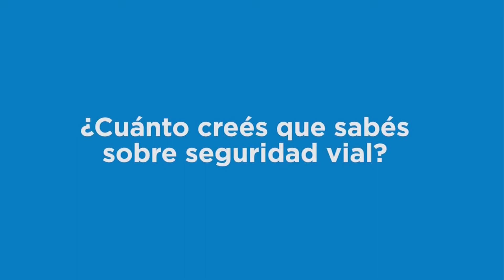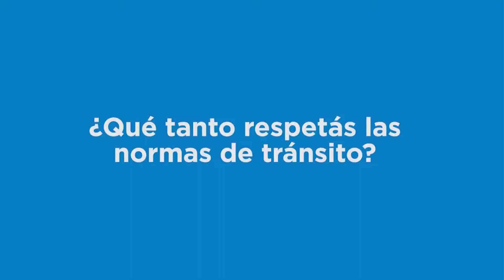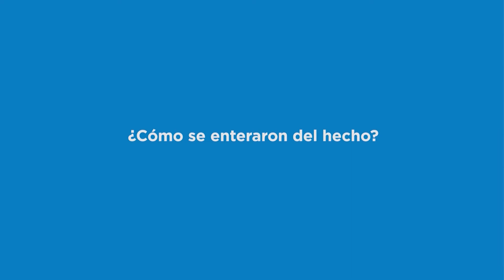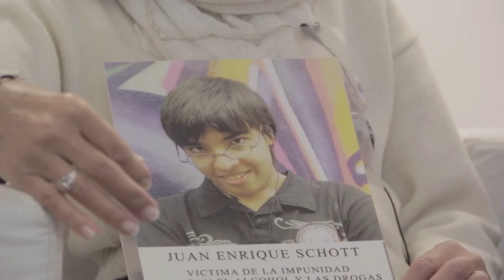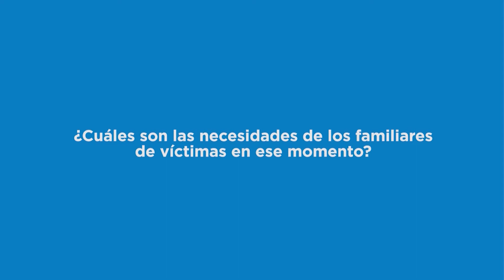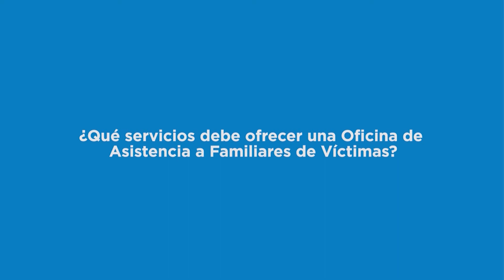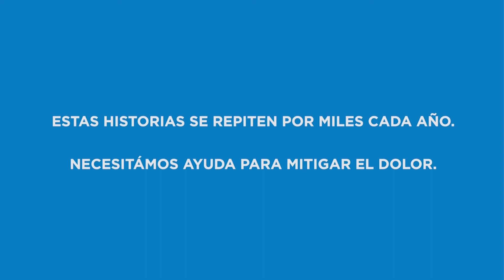articulo 14 seguridad vial parte 1 2018